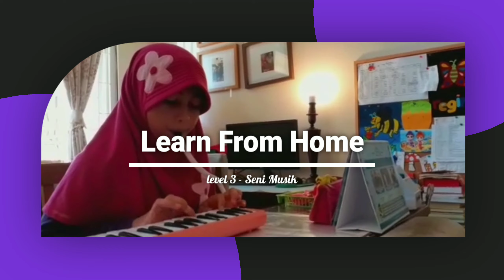LEARN FROM HOME ( Level 3 )